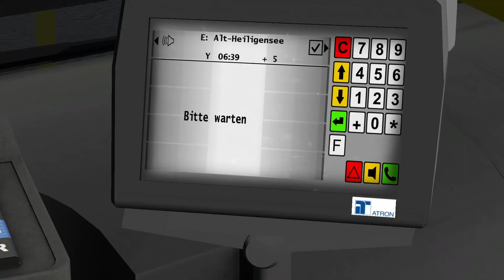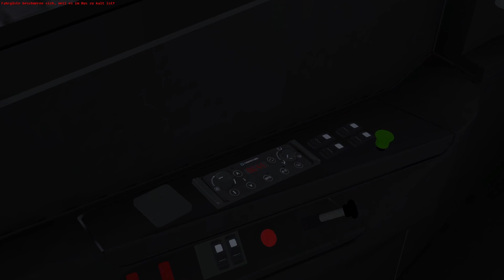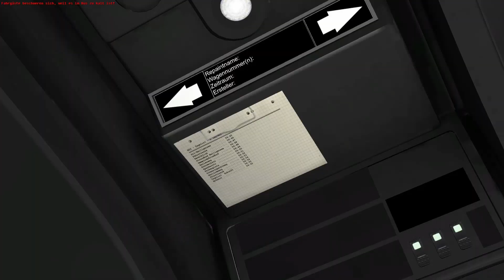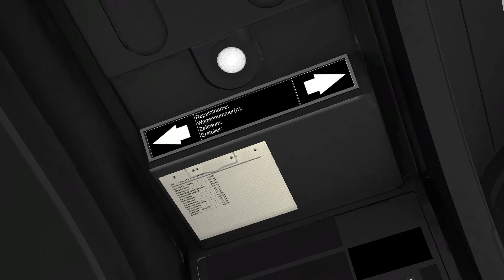[OMSI 2] Am Morgen durch Heiligensee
An diesem Tag geht es mit einem VDL Citea auf der Linie N22 von Alt-Heiligensee nach Tegelort.